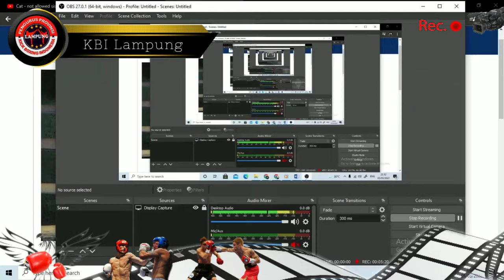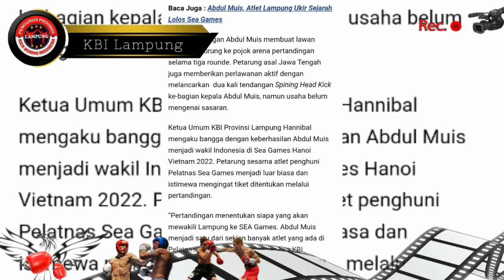KICKBOXING LAMPUNG Abdul Muis Lolos Sea Games Vietnam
Abdul Muis
Atlet Kickboxing Lampung
Lolos Seagames Vietnam setelah memenangi Pertandingan melawan Abdul Aziz dari Jawa Tengah
dalam pertarungan sengit pada Kejuaraan Kickboxing Championship Piala Airlangga Hartarto Maret 2022 di Jakarta